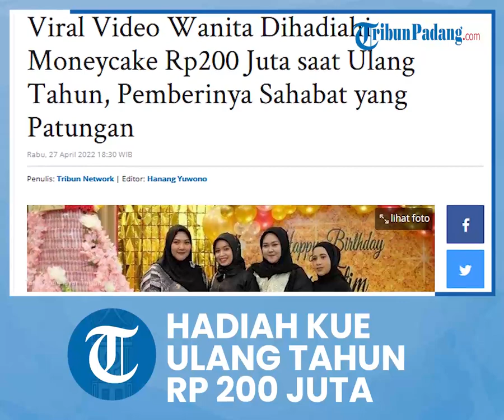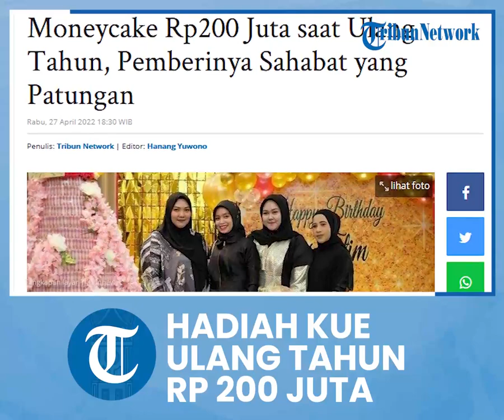Hadiah Ulang Tahun Mooncake Sejumlah Rp 200 Juta, Bikin Iri Netizen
Video itu pun menuai komentar beragam warganet setelah diunggah di akun TikTok.

Adapun pengunggah videonya di TikTok adalah akun @titimelyana.

Dikutip dari Tribunnews.com, pengunggah video ini juga merupakan sosok yang menerima hadiah berupa moneycake tersebut.

Narasi dalam video itu menuliskan hadiah moneycake sejumlah Rp 200 juta dan diberikan oleh temannya.

Lantas, terlihat empat perempuan yang berfoto bersama dengan moneycake tersebut.

Sampai Rabu (27/4/2022), video itu telah ditonton lebih dari Rp 3,5 juta kali dan disukai oleh 556 ribu pengguna TikTok.
 RP
Sejumlah warganet pun iri melihat betapa loyalnya para sahabat dalam video.

“inget kita juga harus bisa ngembaliin,” tulis @dea_alfi.

Diketahui, wanita dalam video itu bernama Titin Sri Melyana.

Dia berdomisili di Makassar, Sulawesi Selatan.

Dalam video tersebut, Titin menyebut kejadian penyerahan moneycake itu saat acara ulang tahunnya yang ke-26.

Acara digelar pada Kamis (21/4/2022).

“Kebetulan di Kamis 21 April baru diadakan buka puasa bersama,” ujarnya.

Lantas, ketika diserahkan, Titin sempat kaget terkait jumlah uang yang disusun seperti menara tersebut.

Dirinya pun bertanya kepada teman-teman yang memberikannya tersebut.

Artikel ini telah tayang di TribunSolo.com dengan judul Viral Video Wanita Dihadiahi Moneycake Rp200 Juta saat Ulang Tahun, Pemberinya Sahabat yang Patungan,